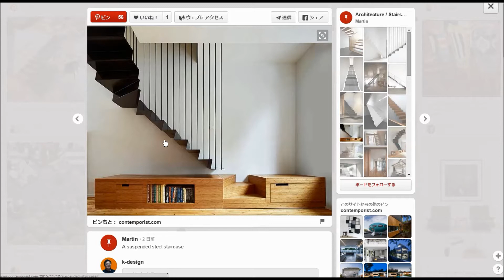階段と一体式のローボード【家具、キッチン研究】